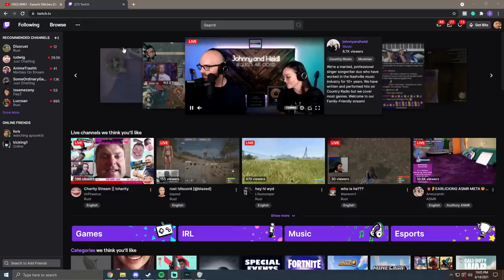modern warfare 2